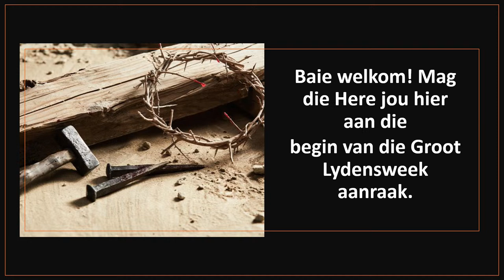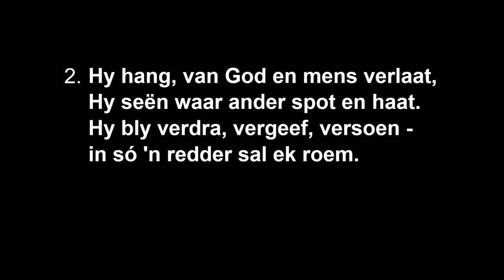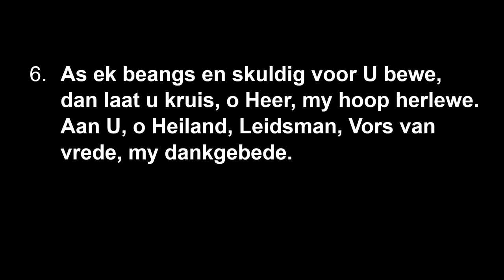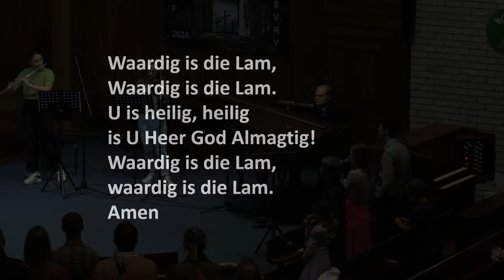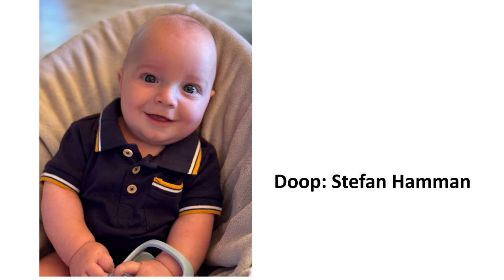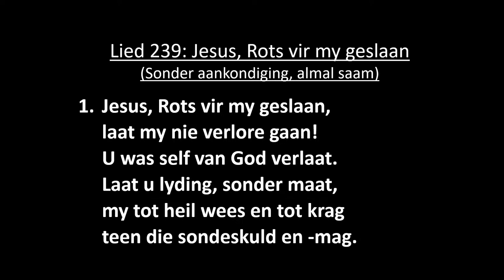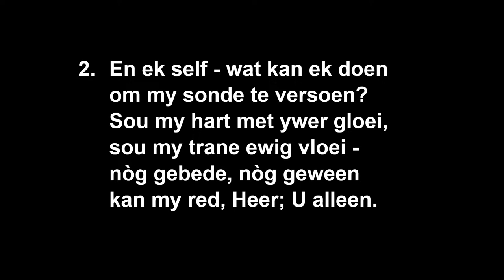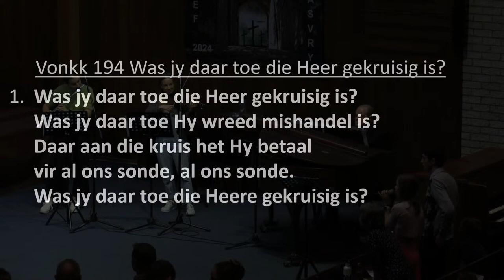24 Maart 2024 - Ds. Nelis Janse van Rensburg